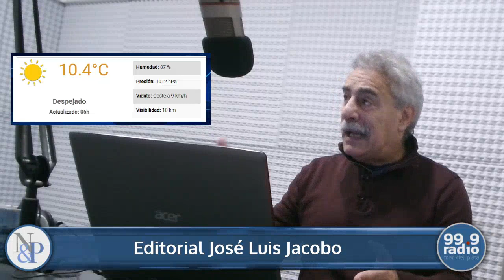APERTURA NOTICIAS & PROTAGONISTAS 05-07-2023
La columna de Apertura del periodista José Luis Jacobo en el programa "Noticias & Protagonistas" que se emite de lunes a viernes de 7 a 9 por la FM 99.9 de Mar del Plata.